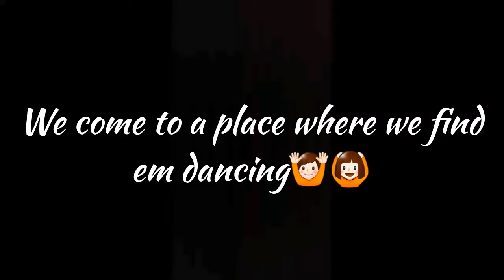Salalah Tourism Village | Short Vlog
So I went to Salalah Tourism Village. I had a lot of fun there. Sorry for not covering rides. Only market Ze Phans. Shee ya